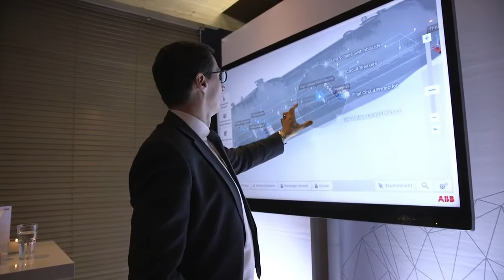ABB sets leading role at WEF 2017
As the World Economic Forum draws to a close in Davos, Switzerland, we take a look back at ABB's presence here, addressing the meeting's key theme of "responsible and responsive leadership" in a time of digital revolution.